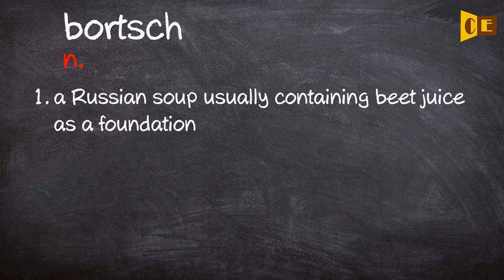Bortsch Pronunciation, Paraphrase, Listen & Practice